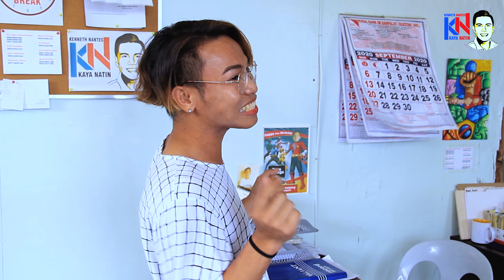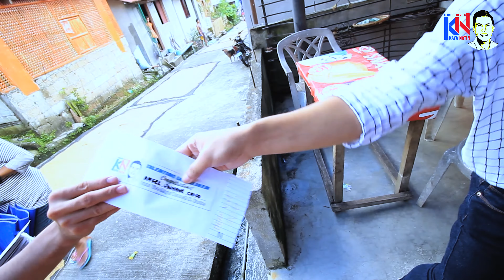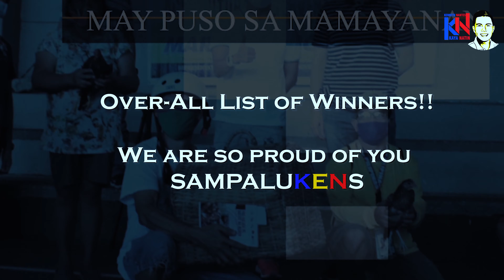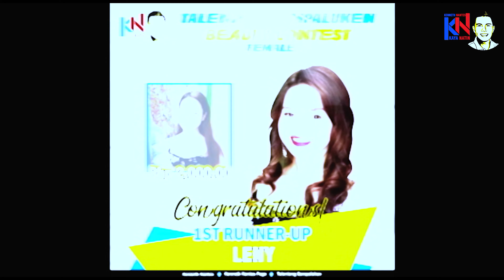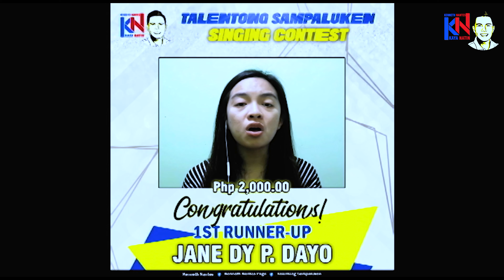91 THOUSAND PESOS PINAMIGAY NI VICE !!!